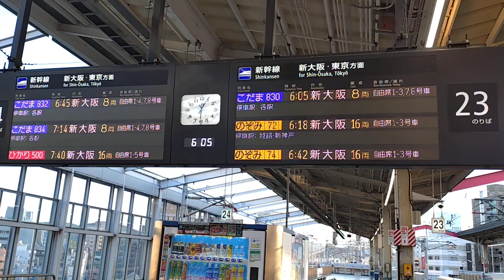【山陽新幹線・岡山駅①】台風10号の影響により新大阪行だらけの発車標①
山陽新幹線・岡山駅で撮影した、新大阪・東京方面発車標です。台風10号の影響により、のぞみ号・ひかり号は新大阪行となりました。
2024.9.1撮影